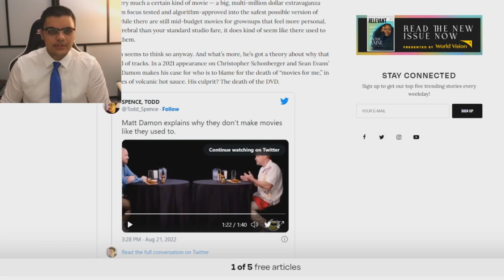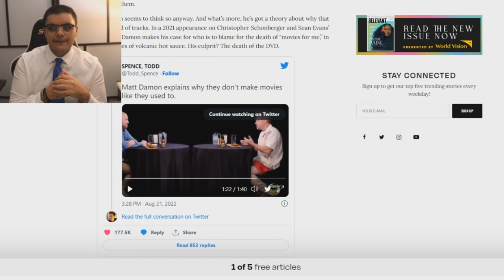Matt Damon Explains Why They Don't Make Movies Like They Used To In Viral Clip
Back in 2021, Damon sat down with “Hot Ones” host Sean Evans to promote the Tom McCarthy-directed crime drama “Stillwater.” After facing the “wings of death” in the interview series featuring hot questions and even hotter wings, Damon offered some candid insight into the modern world of filmmaking, “So what happened was the DVD was a huge part of our business, of our revenue stream,” Damon said. “Technology has just made that obsolete, and so the movies that we used to make you could afford to not make all of your money when it played in the theatre because you knew you had the DVD coming behind the release.”
The Academy Award-winning actor offered some context, using his own 2013 Steven Soderbergh release “Behind the Candelabra” as an example.
“I talked to a studio executive who explained it was a 25 million dollar movie,” Damon said. “I would have to put that much into print and advertising (P&A) to market it… so I’d have to put that in P&A, so now I’m in 50 million dollars. I have to split everything I get with the exhibitor, right, the people who own the movie theatres, so I would have to make a hundred million dollars before I got into profit, and the idea of making a hundred million dollars on a story about this love affair between these two people … that’s suddenly a massive gamble.” According to Far Out Magazine, Damon thinks the death of the DVD business has left little room for error when it comes to budgeting Hollywood blockbusters these days. During an appearance on the hit series “Hot Ones,” Damon offered his thoughts on why films are so different now.